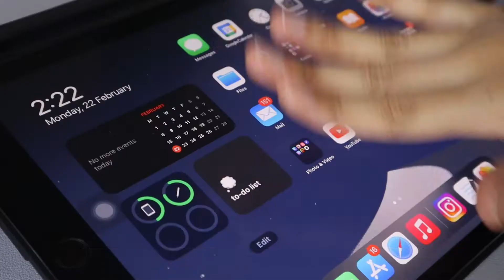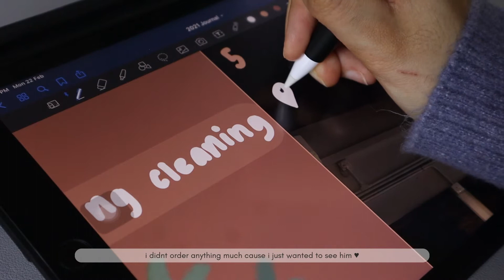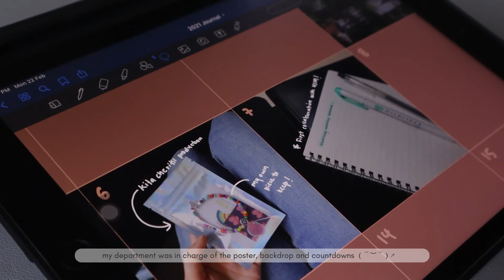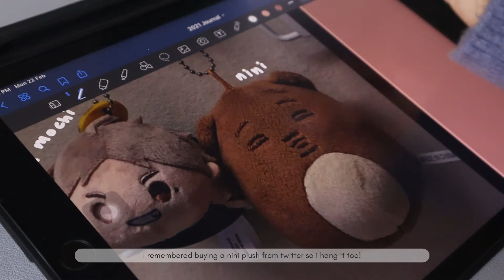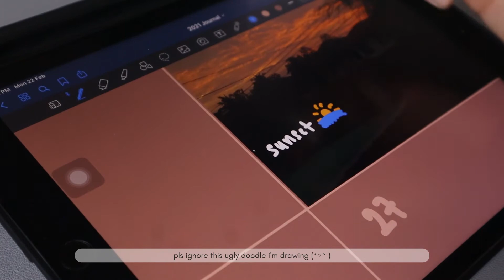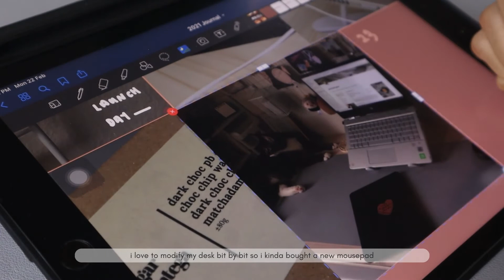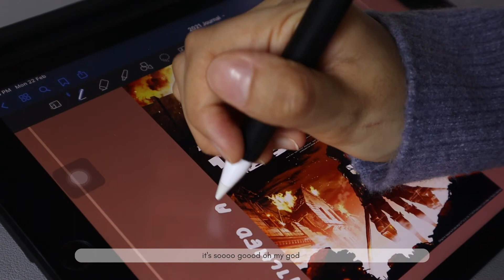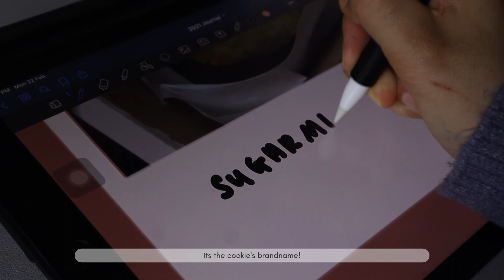january log ✏ // journal with me on ipad | goodnotes 5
i finally uploaded my january log!!! (though it's already march lol)

products used:
✎ 10.2'' ipad (7th generation)

video editing tools:
❍ filmora